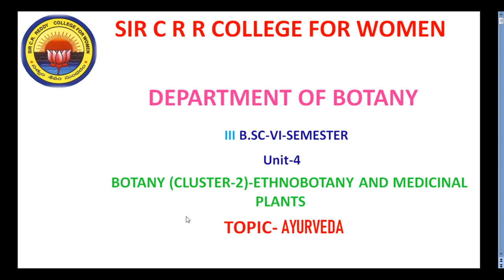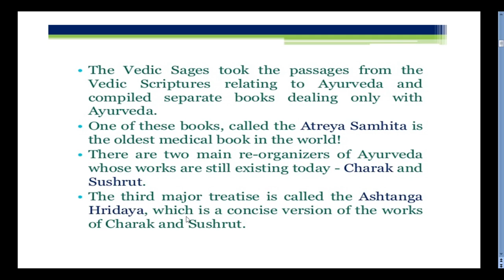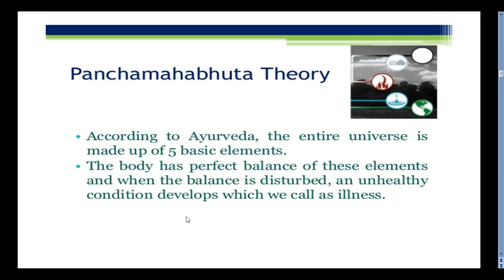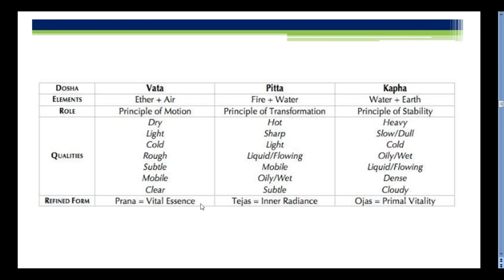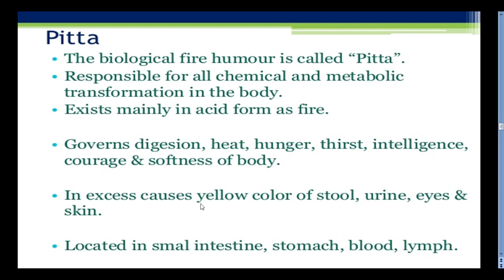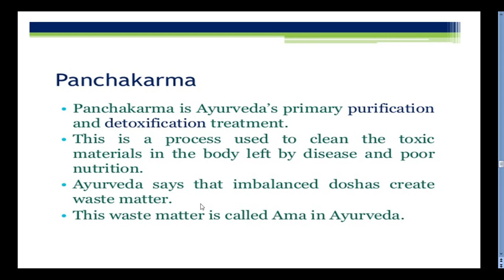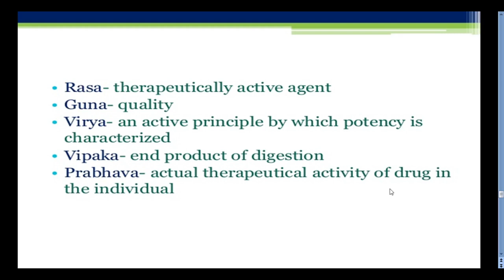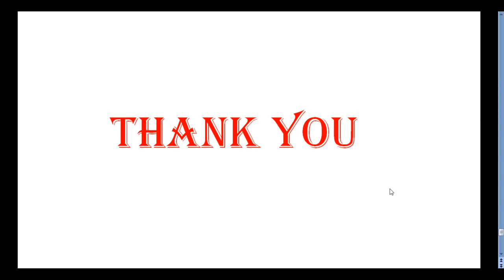13. BSc 3/6 - Ethnobotany & Medicinal Botany - Unit 4 - Ayurvedha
13. BSc 3/6 - Ethnobotany & Medicinal Botany - Unit 4 -  Ayurvedha